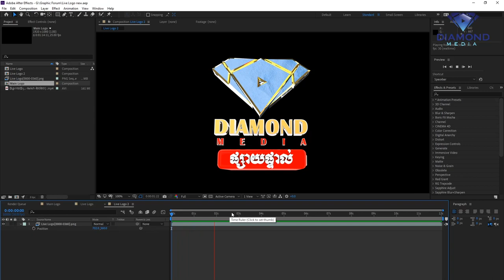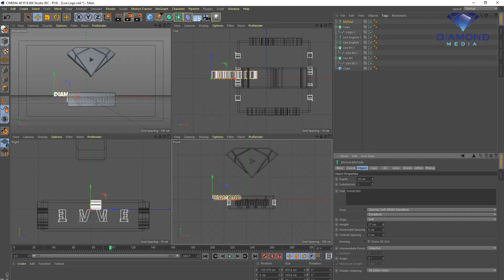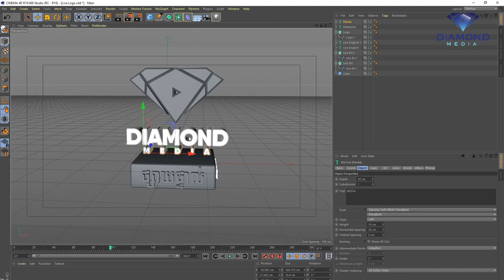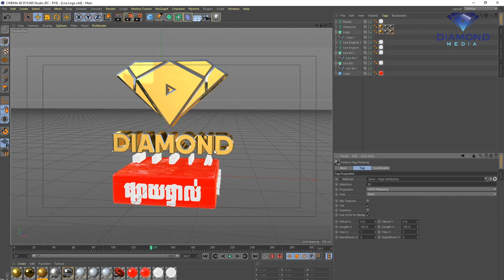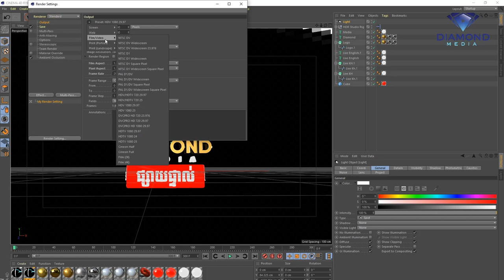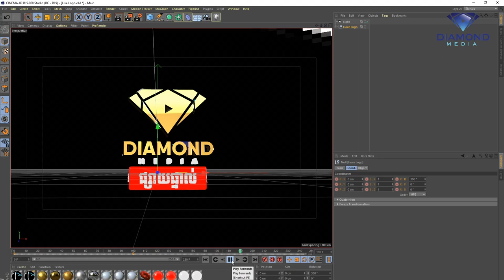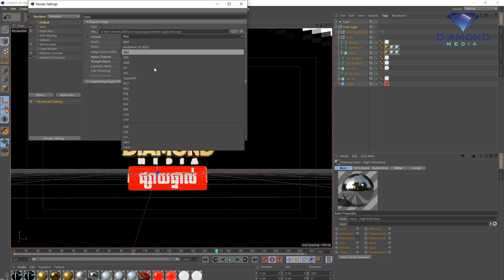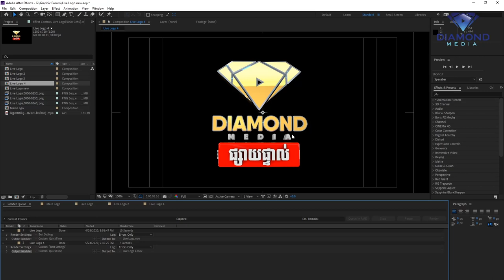របៀបធ្វើ Logo ផ្សាយផ្ទាល់ live Logo (Color-Animation-Light-Render) ភាគបញ្ចប់ | Final Part